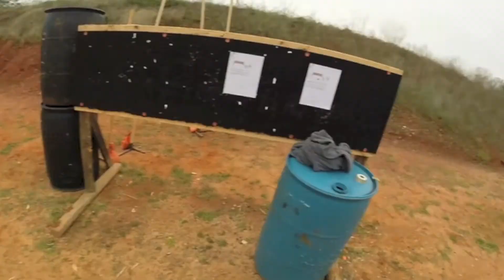IDPA ETRPC April 5th, 2014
Shooting a local International Defensive Pistol Match at East Texas Rifle and Pistol Club in Longview Texas. Shooter: Matt C. I'm shooting a Glock 34 with Dawson Precision sights. First person footage filmed with my GoPro camera.